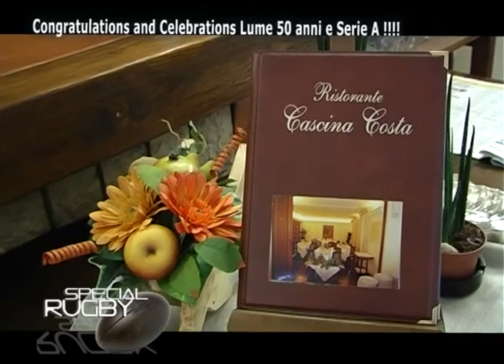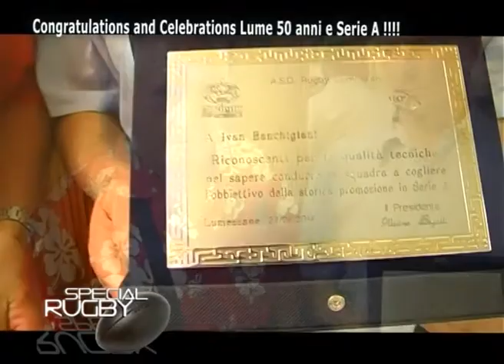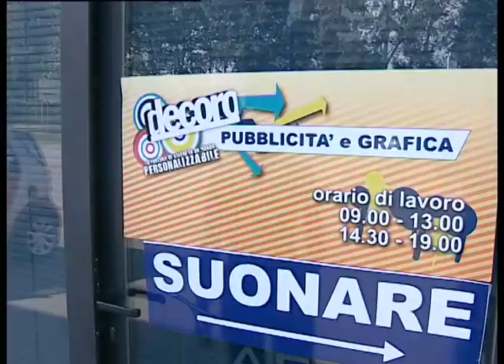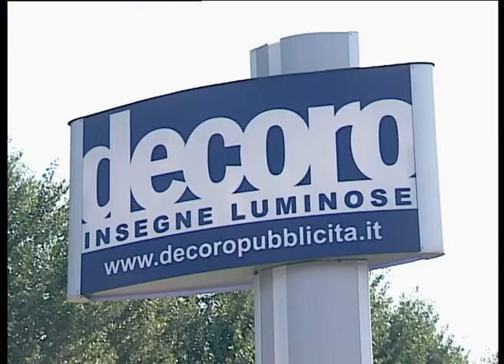Special Rugby Lumezzane tribute 2014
Lumezzane happy birthday and congratulations for the Serie A promotion.